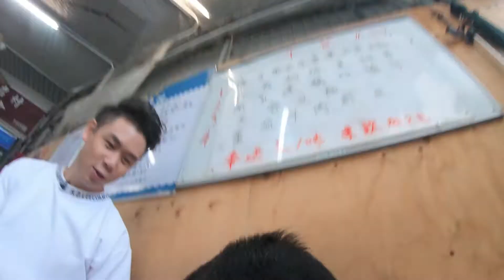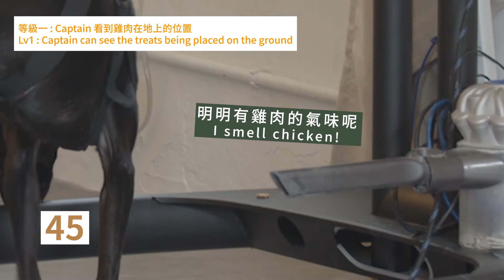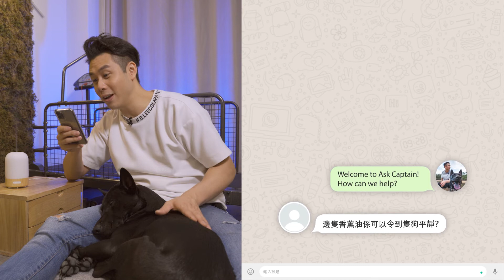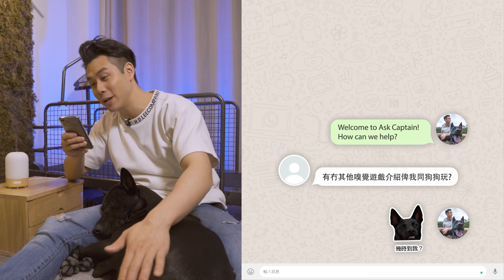【 生活 ep.02 : 將流浪狗狗變得意緝毒犬 🐽💉💊💣 】究竟狗狗個鼻有幾勁｜實測 200 粒肉乾狗狗要幾耐先搵得晒，結果居然...《Captain 生活日常》(cc中英字幕)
流浪狗狗可唔可以變成得意緝毒犬？究竟狗狗個鼻有幾勁？Captain 有冇潛能變成一隻緝毒犬？實測200粒雞肉乾Captain 要幾耐先搵得晒，結果居然係意料之外，真係估佢唔到！

多謝收睇。
~ Captain and his squad

〖 ⏱️ Timestamp ⏱️ 〗
~ 狗狗緝毒犬遊戲簡介 ~
0:00 緝毒犬預告
0:33 關於狗狗個鼻嘅有趣事實
1:41 200 粒肉乾遊戲挑戰

~ 狗狗緝毒犬遊戲挑戰 ~
3:00 Level 1 遊戲解釋
3:36 Level 1 遊戲挑戰
5:54 Level 2 遊戲挑戰
7:51 中場休息
8:31 Level 3 遊戲解釋
8:55 Level 3 遊戲挑戰
10:07 Level 4 遊戲解釋
10:40 Level 4 遊戲挑戰
12:45 遊戲結果

~ Ask Captain Q&A ~
13:17 1. 香薰治療對狗有冇幫助?
13:41 2. 邊隻香薰油係可以令到隻狗平靜？
14:00 3. 有冇咩嘅嗅覺嘅遊戲介紹我可以同隻狗玩?
14:26 4. 應該同我隻狗玩幾耐嗅覺嘅遊戲?

如果你鍾意呢個 video，
► 記得 like 同埋 share 俾啲朋友睇。
► 記得要訂閱埋我哋嘅 YouTube 頻道喎，
同埋隔離嗰個鐘仔，咁你就唔會 miss 咗我哋啲片嫁啦!

〖 ❓ 有問題想問 ✍🏻 〗
歡迎喺下面個留言
又或者直接 WhatsApp 我哋都得。

〖 🐶 關於我們 👦🏻 〗
Captain 係一隻我喺香港救狗之家領養嘅唐狗，啱啱領養佢嗰陣時佢仲係一隻七個月大嘅 bb 狗。而我 Anton Fung 係一個由細到大都熱愛狗狗知識及訓練嘅人。

我好記得我養嘅第一隻狗就係因為佢日日都不停吠，所以所有人都覺得佢好曳。而嗰陣時科技冇咁發達，完全唔識得點去搵好嘅狗狗教學影片候同埋資訊。一有咗 YouTube 之後，我就不斷上網搵一啲如何教狗同埋寵物日常生活有關的影片，亦都會經常用 social media 去接觸一啲我好崇拜嘅外國馴狗師，學咗好多狗隻訓練同教狗技能嘅秘訣。所以我好想成為 YouTuber 喺 Captain and his squad 呢個 Channel 同大家分享我養狗同教狗當中嘅樂趣，希望可以幫到新手養狗嘅狗主，同埋幫返一啲熱愛狗狗嘅小朋友。

〖 👀 cc中英字幕 / cc Subtitles 🔤 〗
We've subtitles available in Cantonese, Chinese and English. Select at the bottom right of the video.
我們有cc粵語，中文及英語字幕，請在影片右下方選擇。
► 【 Day In The Life Of A Rescue Dog 🍗 200pcs Of Diced Chicken Challenge 】 Captain Dog Vlogs (cc中英字幕)
► 【 生活 ep.02 : 將流浪狗狗變超萌緝毒犬 🐽💉💊💣 】到底狗狗個鼻有多利害｜實測 200 粒肉乾狗狗要用多少時間才能找出，結果居然...《Captain 生活日常》(cc中英字幕)